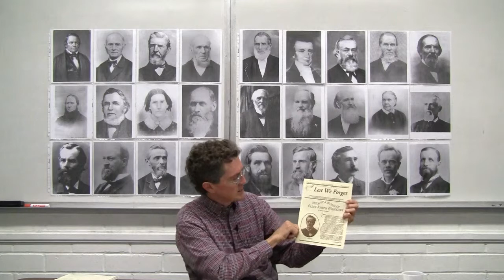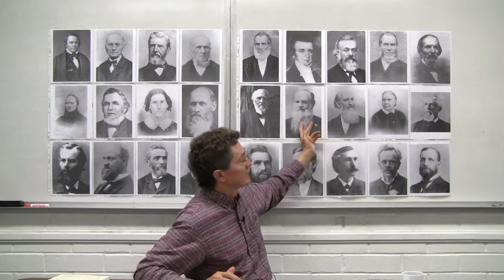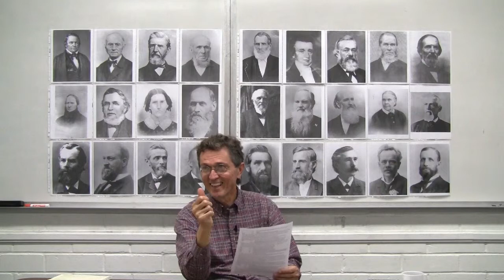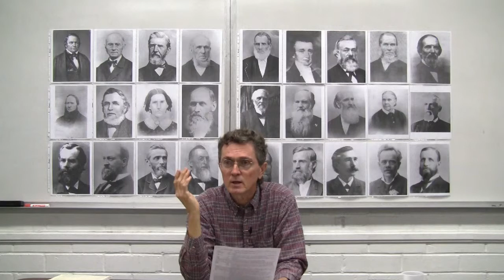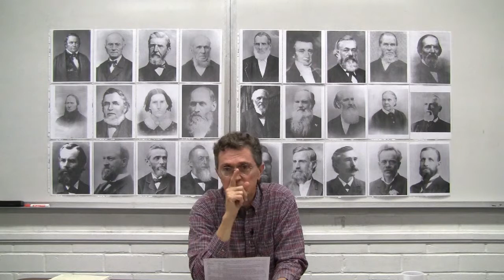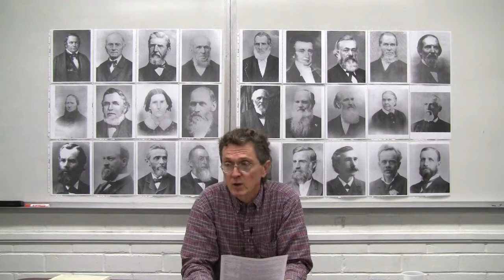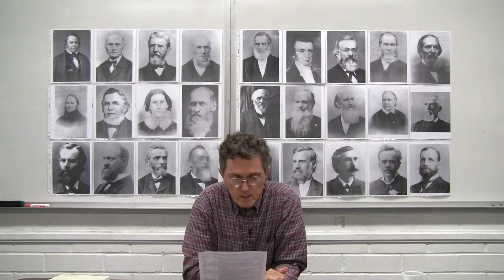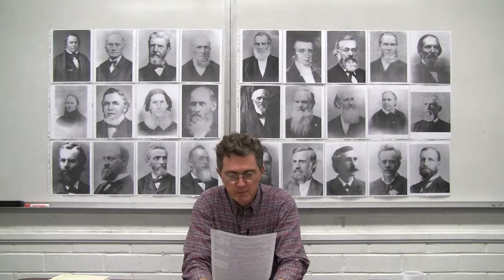26. E. J. Waggoner - Meet the Pioneers - Adventist Pioneer Library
Life of E. J. Waggoner.